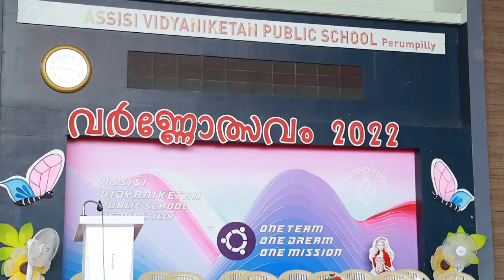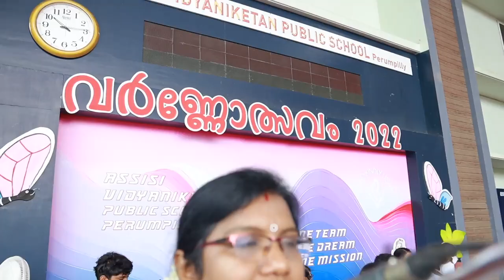Assisi Vidyaniketan Public School Perumpilly, Varnotlsav 2022#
A platform to display the talents of kids outside our campus.